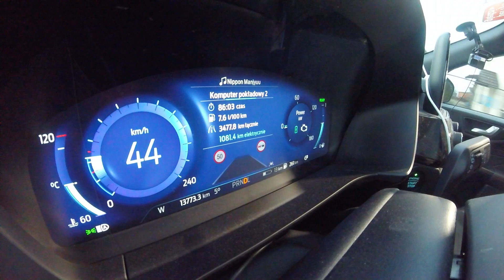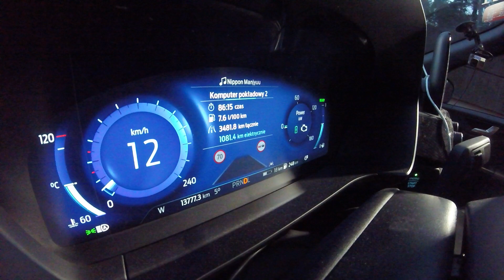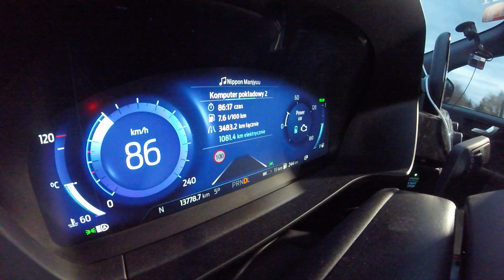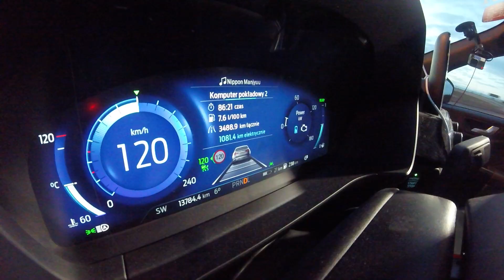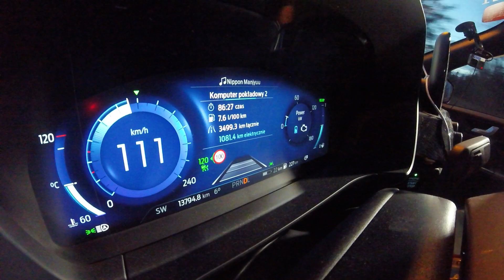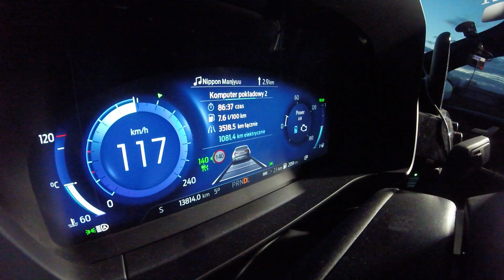Co denerwuje i jak sprawdza się na co dzień Ford Kuga PHEV ST-Line X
Po wprowadzeniu i prezentacji auta, przyszedł czas na pierwsze tysiące kilometrów testowych. Zapraszam do relacji z pierwszych dwóch miesięcy testów naszego Forda Kuga Plug-in Hybrid ST Line X, gdy na liczniku było już niemalże 14 tysięcy kilometrów.

00:00 Wprowadzenie
01:17 Kilka słów o spalaniu
04:04 Irytujące wady i kilka ciepłych słów

Produkcja: CarTests Polska
Zdjęcia: Michał Śniadek
Muzyka: Patrick Patrikios - Know Myself
Montaż: Michał Śniadek